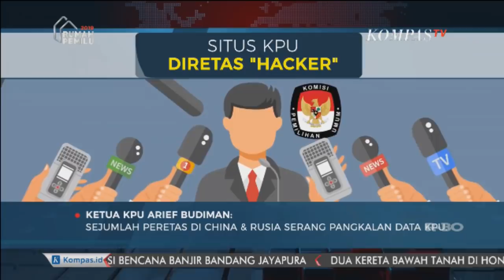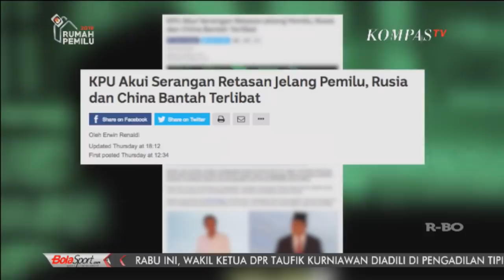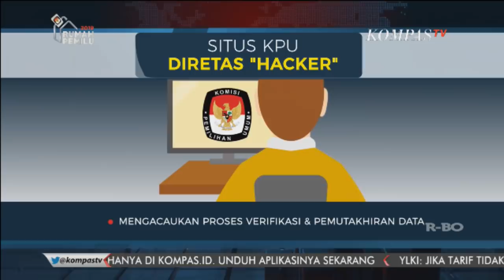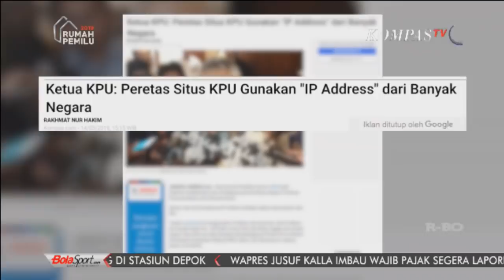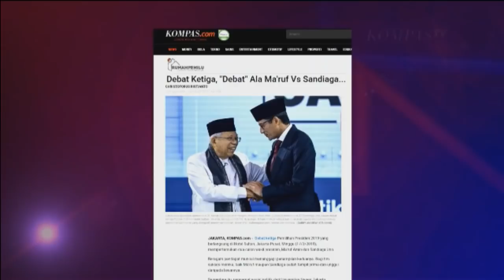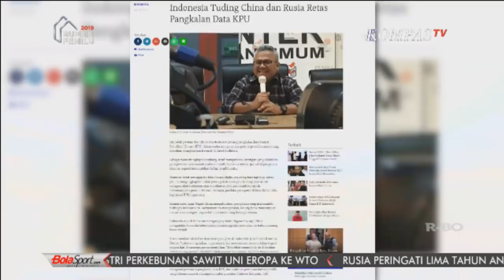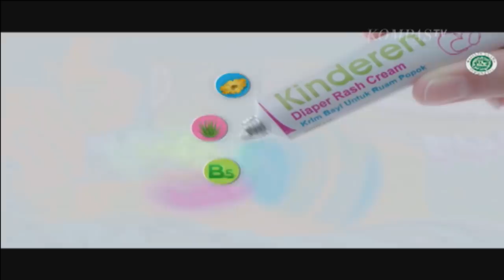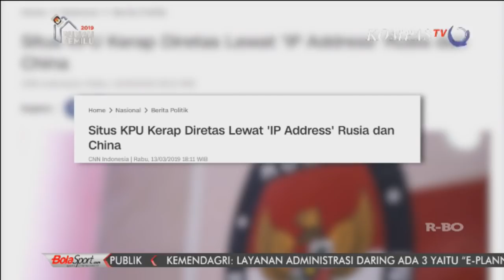China & Rusia Menyasar Pemilu? - AIMAN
Sebulan jelang pemilihan, warga Indonesia kembali dikejutkan dengan sejumlah polemik. Pekan ini, Komisi Pemilihan Umum (KPU) kembali menjadi perhatian. Ketua KPU Arief Budiman menyatakan situs KPU kerap kali diretas oleh sejumlah hacker hampir setiap jam. Ia pun mengatakan, sejumlah IP Address baik dari domestik maupun internasional seperti IP Address dari China dan Rusia kerap menyasar dan meretas situs KPU.

Kepala Biro Penerangan Masyarakat Brigjen Dedi Prasetyo mengungkap kejahatan siber (cyber crime)  selalu meningkat 100% setiap tahun. Meski mayoritas serangan berupa penipuan, namun ia juga menyatakan menjelang Pemilu 2019 ini kejahatan siber dalam upaya mengganggu jalannya pesta demokrasi ini semakin meningkat.

Lantas, siapakah yang diuntungkan dari serangan hacker asal China dan Rusia ini dalam Pemilu 2019? Bagaimana tanggapan kedua kubu peserta Pilpres 2019 menanggapi hal ini?